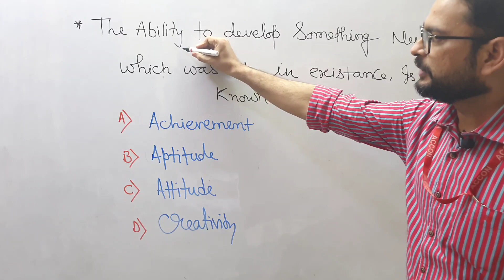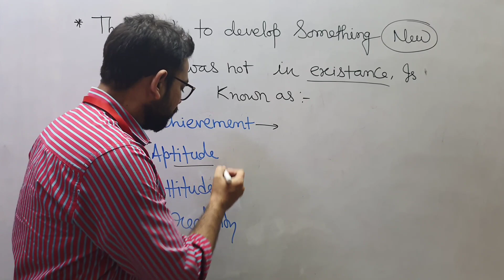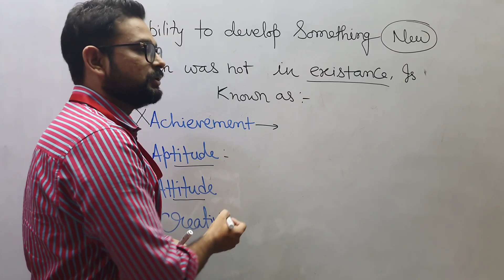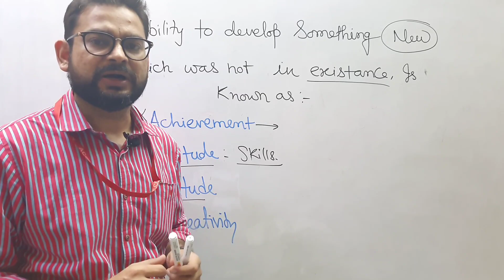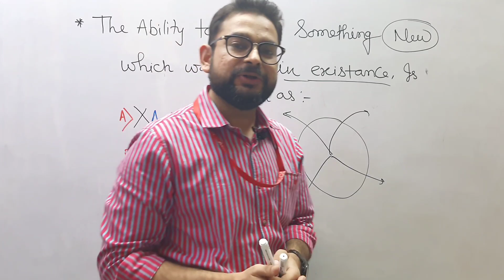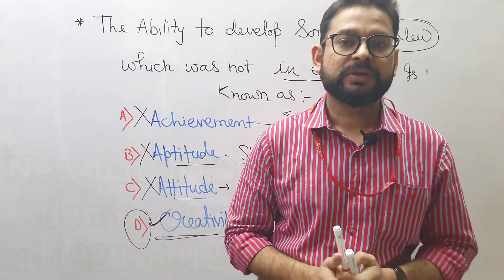New IMPORTANT QUESTION - ACCON NEW BATCH- ACHIEVEMENT CREATIVITY APTITUDE ATTITUDE